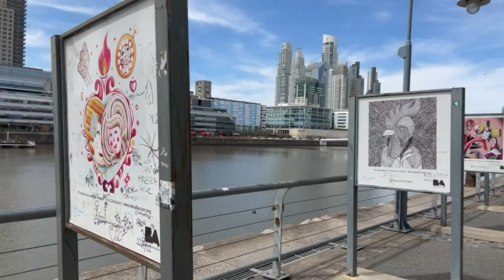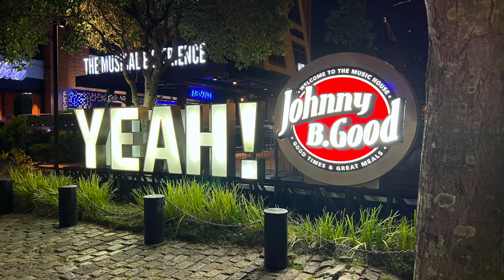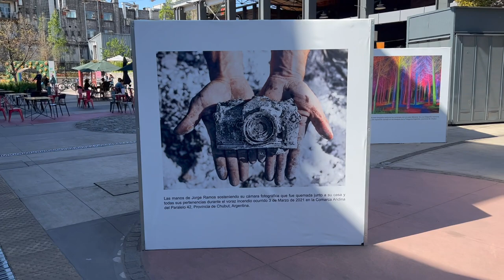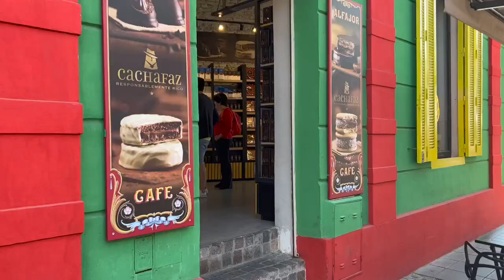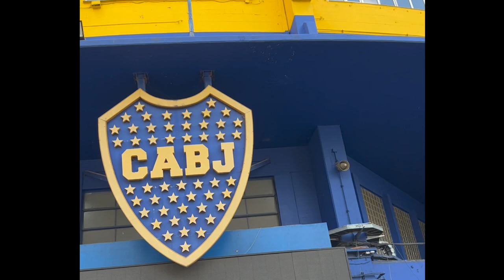Conociendo Buenos Aires - Argentina |EP2| Puerto Madero | Bombonera|Travel | VLOG| JAVIER MARTINEZ M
Hoy te presentaremos la hermosa ciudad de Buenos Aires – Argentina

Sitios de Interés en tu próximo viaje:
1. Puerto Madero
2. Hard Rock Cafe
3. Palermo
4. Distrito Arcos Premium Outlet
5. Palermo Hollywood
6. Palermo Soho
7. Caminito
8. Distrito de la Boca
9. Estadio Atlético Boca Juniors
10. San Telmo
11. Betular Pâtisserie

Hola Soy Javier Martinez y los invito a que puedan disfrutar de mi contenido en el canal de YouTube

SÍGUEME!